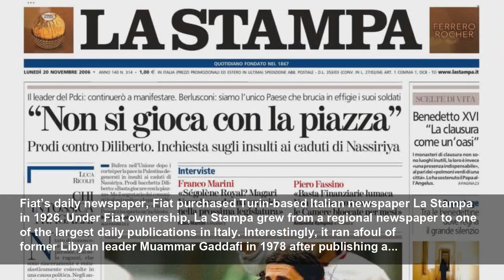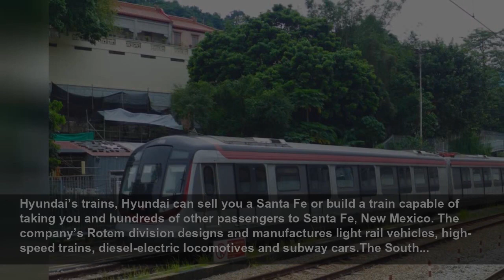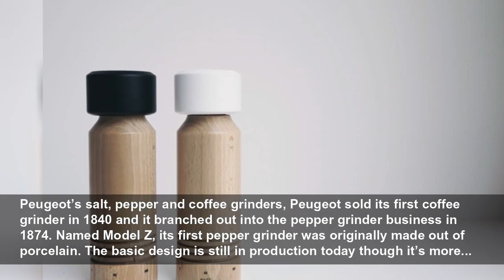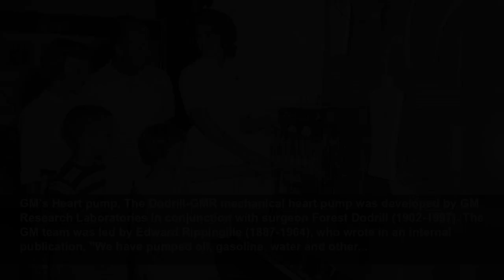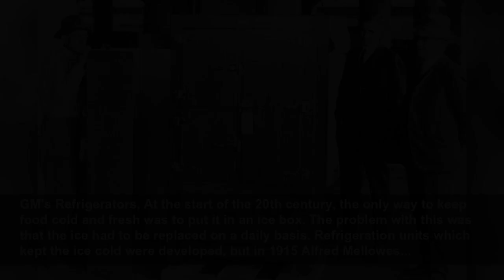33 magnificently random things made by car makers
Hotels, missiles and an entire town...read on to find out more...
Autocar
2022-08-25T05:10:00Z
It’s tempting for car-makers to branch out of the automotive industry, For some, it’s a way to invest the profits from car-building into more lucrative areas. For others, it’s a way to stay afloat when an economic downturn whacks the new car market. Join us as we look at some of the random and...
BMW’s bobsled, Starting in 2012, BMW’s North American division spent over a year designing a bobsled for the US Olympic team. It leveraged its expertise in composite materials to develop a light two-person sled made out of carbon fibre. Its experience in aerodynamics also came into play as...
Fiat’s daily newspaper, Fiat purchased Turin-based Italian newspaper La Stampa in 1926. Under Fiat ownership, La Stampa grew from a regional newspaper to one of the largest daily publications in Italy. Interestingly, it ran afoul of former Libyan leader Muammar Gaddafi in 1978 after publishing a...
Ford’s industrial town, Henry Ford established an entire town in Brazil in a bid to secure rubber for car parts. Named Fordlândia, the project began in 1926 as a planned community with American-style houses buried deep in the Amazonian rainforest. The town was split up into distinct areas for the...
Audi, BMW and Mercedes-Benz’s mapping service, Rivals BMW, Audi and Mercedes-Benz set aside their differences when they jointly purchased the HERE mapping service from Nokia in 2015. Each partner holds an equal stake in the company, which was formerly called Navteq.Mercedes parent company Daimler...
GM's Electronic Data Systems, General Motors (GM) continued its expansion outside of the automotive industry in 1984 when it purchased Ross Perot’s computer giant Electronics Data Systems (EDS). Executives presented the investment as a surefire way to make GM’s computer systems leaner by...
GM's Hughes Electronics Corporation, General Motors outbid Boeing and arch rival Ford in 1985 to purchase Hughes Aircraft from the complex estate of the deceased eccentric billionaire Howard Hughes. The company later merged with Delco Electronics to become GM Hughes Electronics, and the Hughes...
Ford’s sidewinder missiles, In 1951, Ford Aerospace secured a US Navy contract for the engineering and manufacturing of parts required to build the AIM-9 Sidewinder series of air-to-air missiles. The American firm initially produced the guidance and control sections of the weapon while helping...
Honda’s robot, Honda’s many divisions make a long list of products including cars, motorcycles, airplanes, lawn mowers, snow blowers and water pumps. The Japanese giant also developed a human-like robot named Asimo that walks, runs, jumps and interacts with mere mortals. It even recognizes its...
Hyundai’s trains, Hyundai can sell you a Santa Fe or build a train capable of taking you and hundreds of other passengers to Santa Fe, New Mexico. The company’s Rotem division designs and manufactures light rail vehicles, high-speed trains, diesel-electric locomotives and subway cars.The South...
Ford’s savings accounts, Ford wants to help you save for the new Bronco you’ve been lusting after. In England, its Ford Credit division obtained the banking license required to offer savings products like a flexible cash individual savings account.Ford Credit manages billions of pounds annually,...
Mitsubishi’s many many things, Mitsubishi’s car-building arm shares its name and logo with numerous other entities. The group’s areas of expertise include mining, building cruise ships, selling real estate, making electronic toll collection systems, designing high-speed trains, refining oil, and...
Peugeot bicycles, Peugeot began making high-wheeler bicycles in 1882. By the end of the 1880s its catalog included tricycles and regular bicycles with equal-sized wheels. Peugeot’s car- and bicycle-building division split into separate entities in 1926.The brand still exists today as part of the...
Tata’s hotels, Jaguar and Land Rover live under the same roof as the Indian Hotels Company. Owned by Tata, the group entered the world of luxury hotels in 1903 when it opened a five-star property in Mumbai named Taj Mahal Palace (pictured). It’s grown to become one of the largest hotel groups in...
Peugeot’s salt, pepper and coffee grinders, Peugeot sold its first coffee grinder in 1840 and it branched out into the pepper grinder business in 1874. Named Model Z, its first pepper grinder was originally made out of porcelain. The basic design is still in production today though it’s more...
Tonino Lamborghini’s coffee, Ferruccio Lamborghini sold his eponymous business in 1974 and retired to hunt and make wine. The auto-